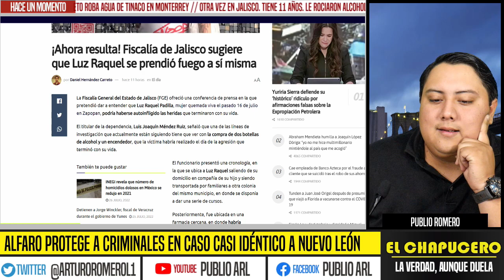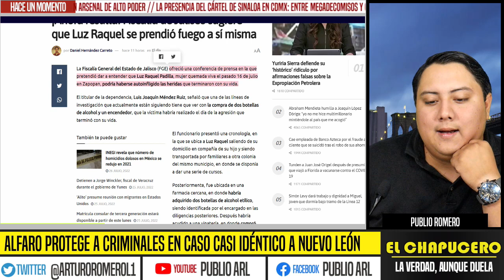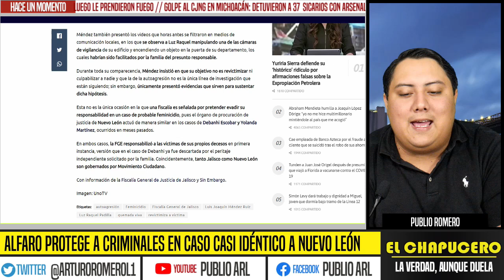NO PUEDE SER! SE REPITE CASO DÉBANI PERO EN JALISCO. ALFARO ENCUBRE. FEMINISTAS EN SILENCIO